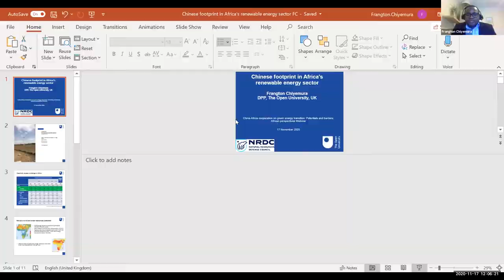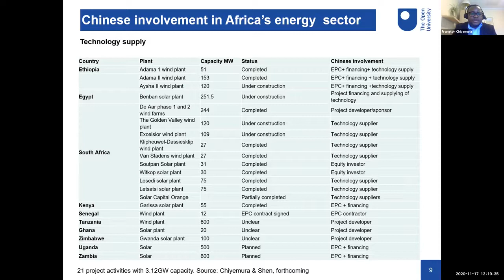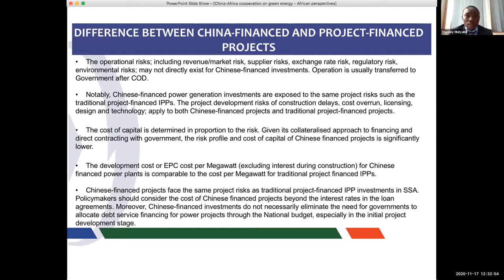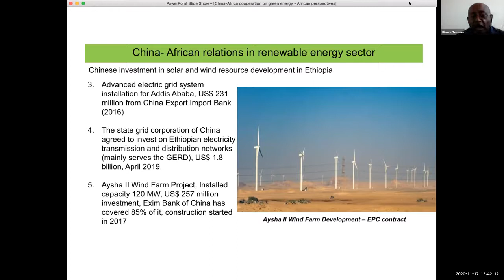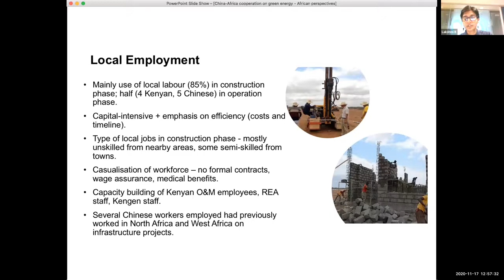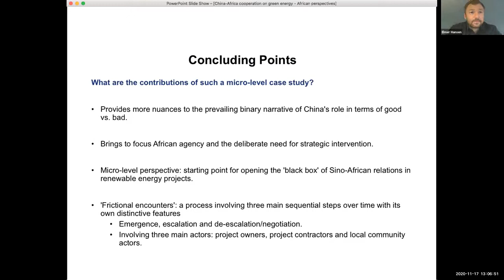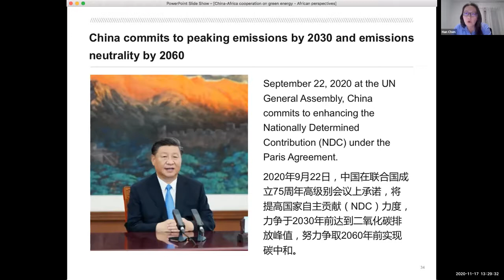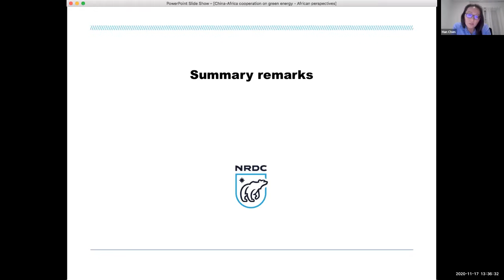China-Africa green energy cooperation: Potentials and barriers: African perspectives